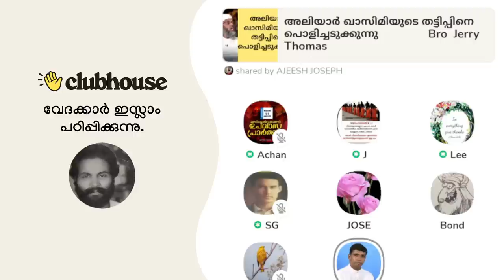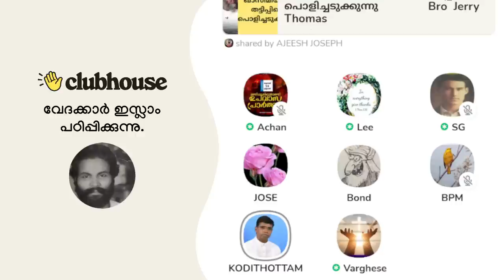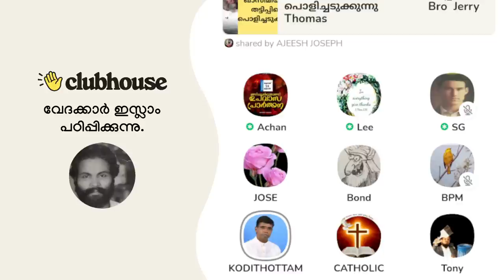"ആയിഷയുടെ വിവാഹപ്രായം 9 എന്നത് 6 ആക്കുന്നവനെ ഭൂമുഖത്തു നിന്ന് ഛേദിക്കണം" അലിയാർ ഖാസ്മിക്ക് മറുപടി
"ആയിഷയുടെ വിവാഹപ്രായം 9 എന്നത് 6 ആക്കുന്നവനെ ഭൂമുഖത്തു നിന്ന് ഛേദിക്കണം" അലിയാർ ഖാസ്മിക്ക് മറുപടി. Anil Kodithottam | Clubhouse Malayalam Discussion